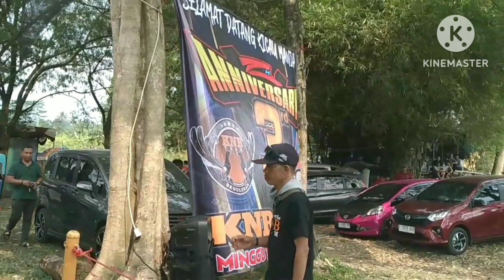Luarbiasa serunya lomba burung murai batu di KNB TEAM, KKC ENTERPRISE. @